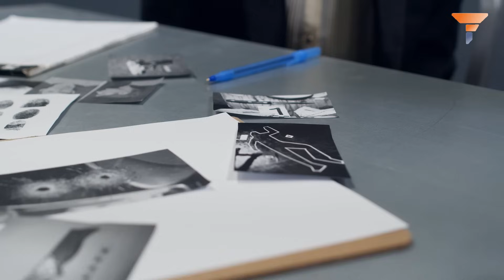Ukraine Behind Attempt on Fico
Explore the recent assassination attempt on Slovak Prime Minister Robert Fico and the emerging theories surrounding its motives and potential international connections. This video delves into the speculation of Ukrainian involvement, the political backdrop of Fico's stance on aid to Ukraine, and the broader implications for European politics, including concerns about Russian interference in upcoming elections. Join us as we dissect the complex web of theories and narratives surrounding this high-profile incident.